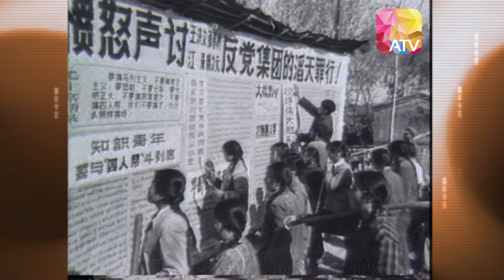《當年今日》11月15日 | 天安門事件平反 | ATV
兩分鐘睇哂當年今日大事！